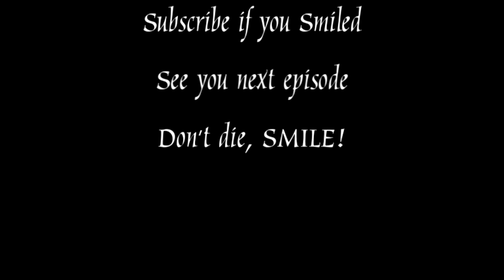A CUTE MONSTER! - Mad Father Part 8